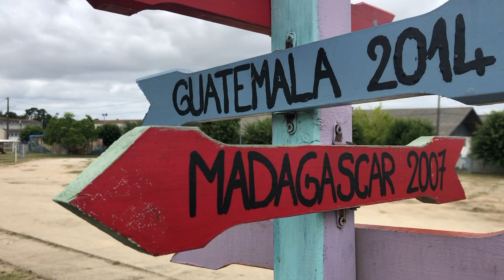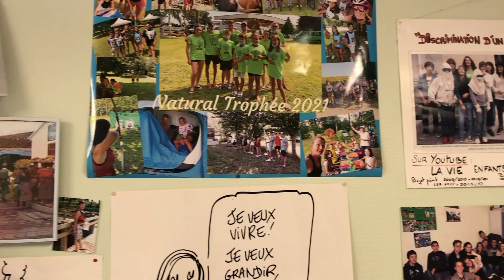SERVICE VOLONTAIRE INTERNATIONAL CENTRE SNCF (FILM JEUNESSE ENGAGGEE)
Film documentaire autour de l'engagement de jeunes dans un service volontaire international, et encadrés par l'ALSH de Saintes. Projet à Diarer au Sénégal. Il s'agit d'une partie du documentaire réalisé par Alexandre Leycuras, et diffusé dans le cadre du Festival des solidarités 2023 sur la ville de Saintes.